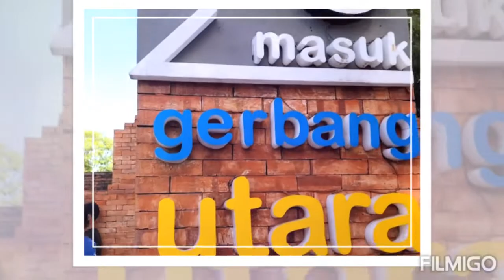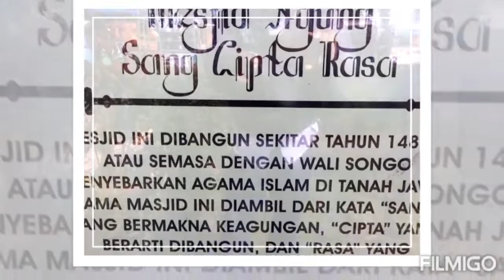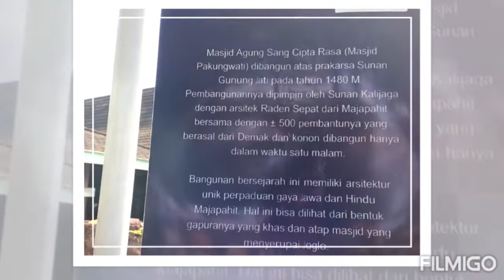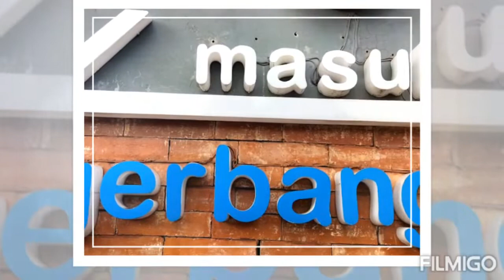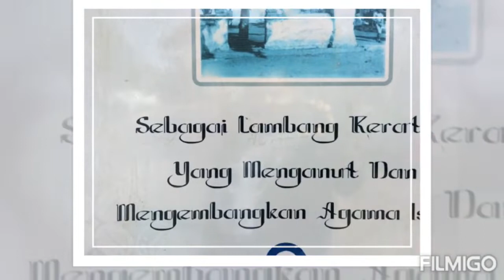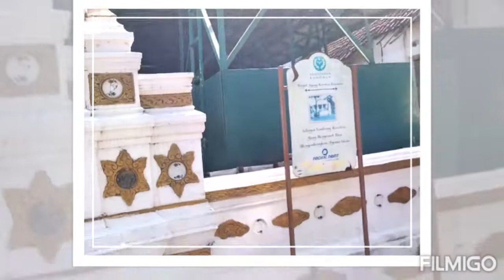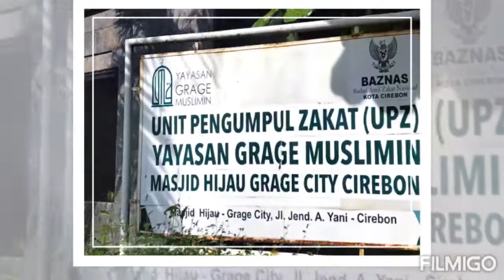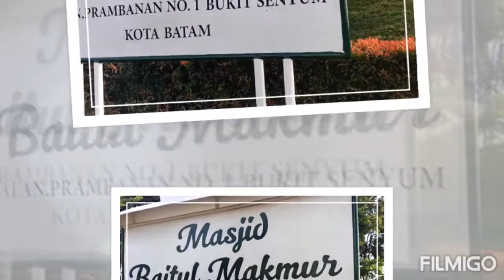Dari Masjid ke Masjid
Terima kasih

Kunjungan Religi, sekitar Kota Cirebon

Masjid Agung Sang Cipta Rasa atau cukup disebut Masjid Agung Sang Cipta Rasa dibangun pada tahun 1498 oleh Wali Sanga atas prakarsa Sunan Gunung Jati. Pambangunannya dipimpin oleh Sunan Kalijaga dengan arsitek Raden Sepat (dari Majapahit) bersama dengan 200 orang pembantunya (Demak). Masjid ini dinamai Sang Cipta Rasa karena merupakan pengejawantahan dari rasa dan kepercayaan. Sementara penduduk Cirebon pada masa itu menamainya Masjid Pakungwati karena terletak dalam komplek Keraton Pakungwati. Sekarang masjid ini terletak di depan Keraton Kesepuhan.
Menurut cerita rakyat, pembangunan masjid ini hanya dalam tempo satu malam; pada dini hari keesokan harinya telah dipergunakan untuk shalat Subuh.
Masjid yang memiliki saka tatal, suatu tiang yang terdiri atas susunan potongan kayu (tatal) yang diikat satu sama lain, dan dua buah maksurah ini sedikitnya telah mengalami lima kali pemugaran. Tahun 1934 Pemerintah Hindia Belanda melakukan perbaikan masjid secara keseluruhan, dipimpin oleh Ir. Krijgsman. Pada tahun 1960 P.Sulaeman Sulendraningrat, Habib Syekh dan R. Amartapura memperbaiki atap dan talang. Tahun 1972â€“1974 Pemerintah Daerah Kota Cirebon memperbaiki serambi depan. Pada tahun 1975â€“1976 Departemen Pendidikan dan Kebudayaan melaksanakan pemugaran bangunan inti, yang dilanjutkan pada tahun 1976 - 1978 memugar tiang soko guru, tempat wudlu, peturasan, bangunan tengah, samping kiri-kanan dan penggantian atap sirap kayu jati. Purna pugar Masjid Agung Sang Cipta Rasa dilaksanakan pada 23 Februari 1978.